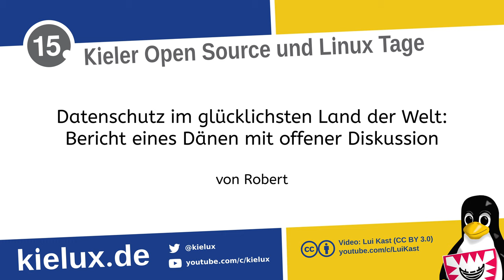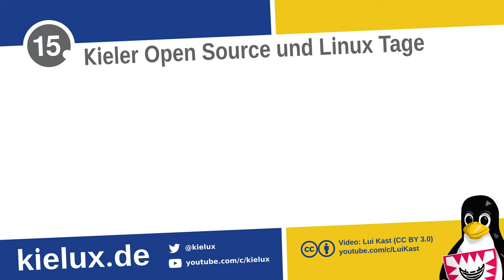Datenschutz im glücklichsten Land der Welt [CryptoAdvent 2017]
Dänemark gilt als das glücklichste Land der Welt. Bürger und Staat vertrauen sich. Welche Auswirkungen hat dies auf Datenerhebung und Datenschutz? Ein persönlicher Bericht von Robert.